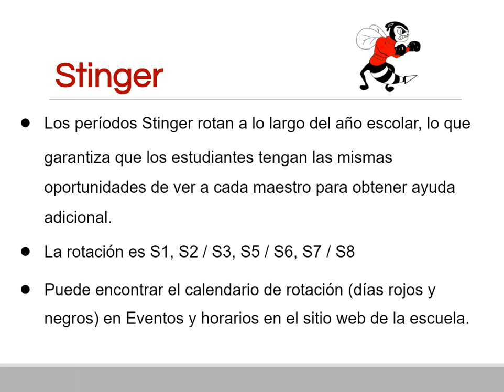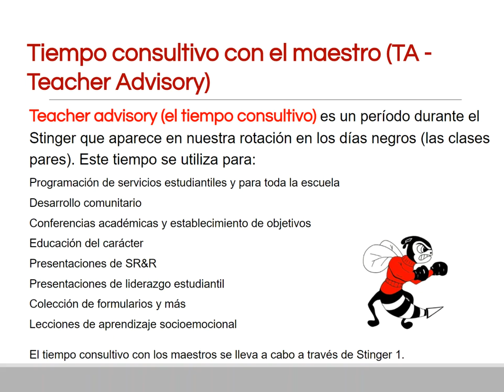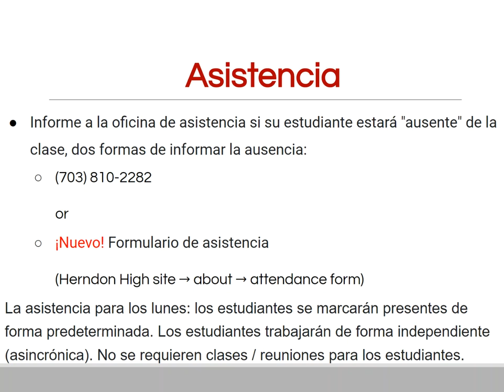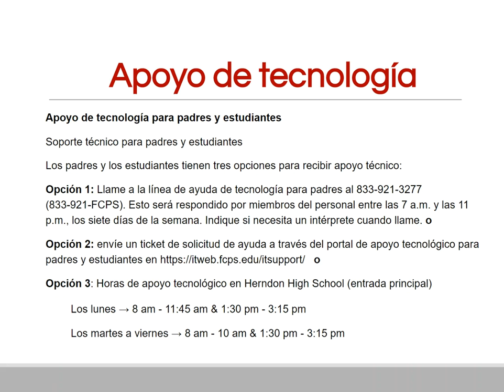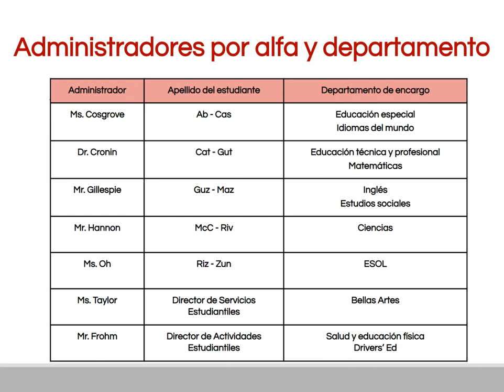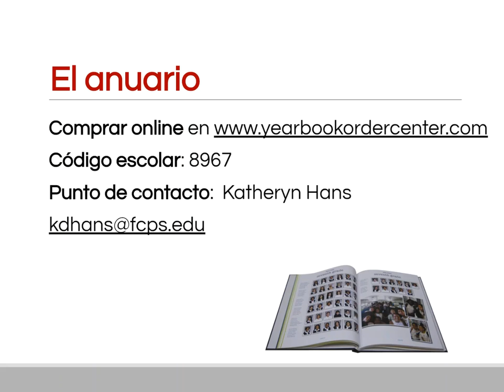BTSN Information Grades 9-11 SPANISH